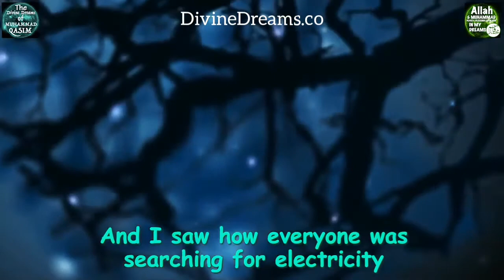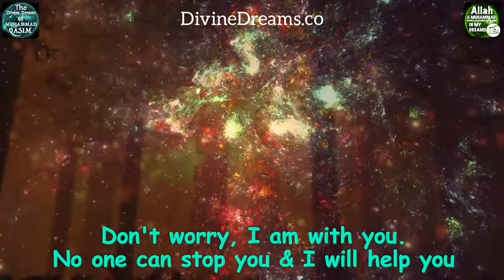আলেম, উলামা, মুফতি ও মুসলিম নেতাদের আফসোস সত্য স্বপ্ন বিশ্বাস করেনি।